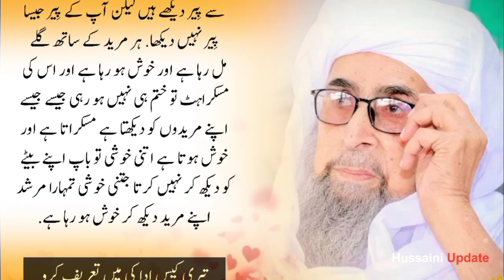Rah E Tareeqat #10 | Murshid Hussain | Ek Shakhs Ne kaha| Mene Aap ke Peer Jess Nahi Dekha | Update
Rah E Tareeqat #10 | Murshid Hussain | Ek Shakhs Ne kaha| Mene Aap ke Peer Jess Nahi Dekha | Update Sai Je Hawale
سائين جي حوالي